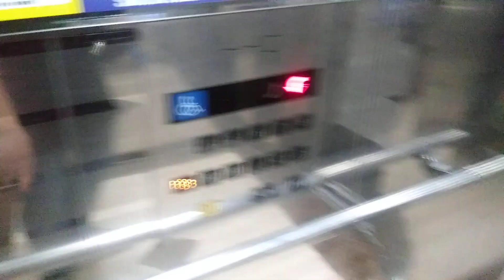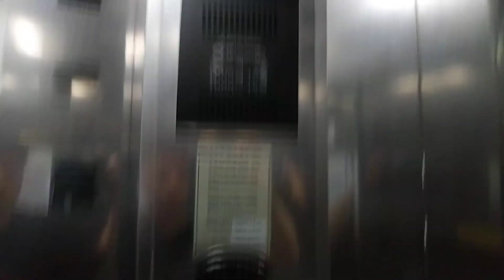경기도 화성시 삼성1로 150 삭우동 석진피이란 오피스텔 미쓰비시 엘리베이터 탑사기(1)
주의 1층에 안내테스크 있을니 탑사실 주의부탁드립니다.